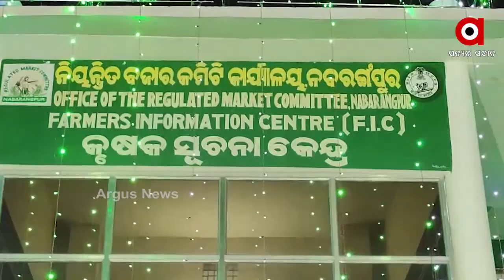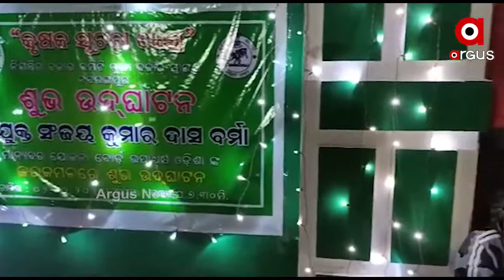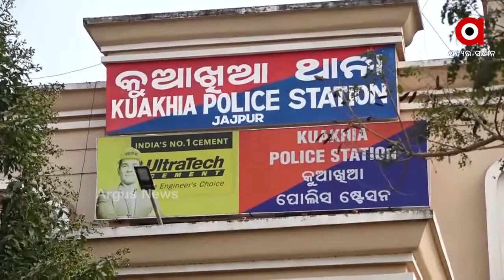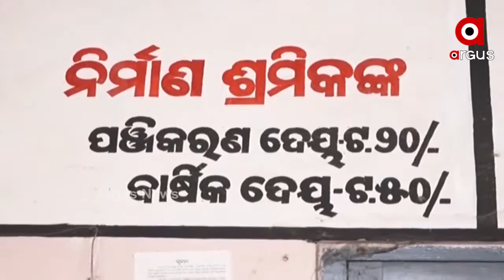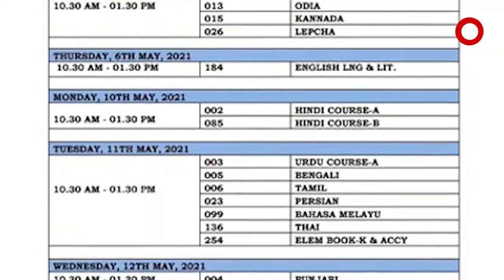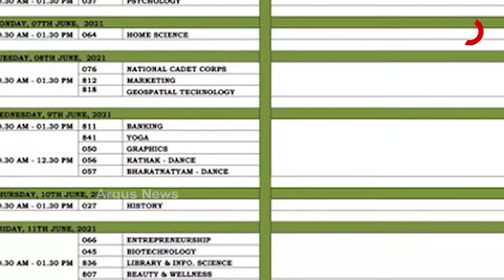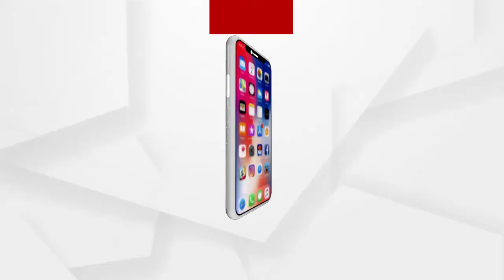Argus Update News 9am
ନବରଙ୍ଗପୁରରେ ହଟହଟା ଦୁଇ ବିଜେଡି ନେତା...
ଝରାଫୁଲ ମୃତ୍ୟୁ ସସପେନ୍ସ...
ନୟାଗଡ଼ ସୁନାମୁହିଁଠାରେ ମର୍ମନ୍ତୁଦ ଦୁର୍ଘଟଣା...
ବିଗୁଡୁଛି ପଦ୍ମଶ୍ରୀ କମଳା ପୂଜାରୀଙ୍କ ସ୍ୱାସ୍ଥ୍ୟବସ୍ଥା...
ଲେଉଟିଲା ଶୀତ, 24 ଘଣ୍ଟା ଜାଡରେ ଥରିବ ଓଡ଼ିଶା...